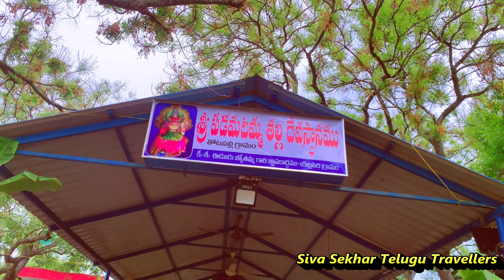మా ఊరి జాతర | palleturi jathara : vuri devatha utchavam | Village Festival అమ్మోరి జాతర